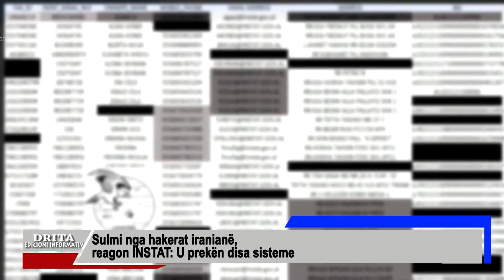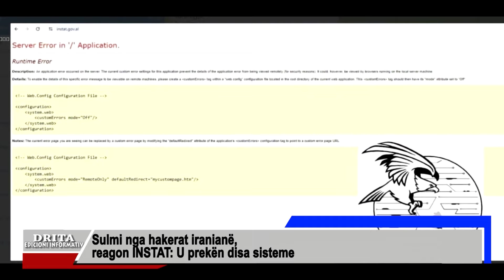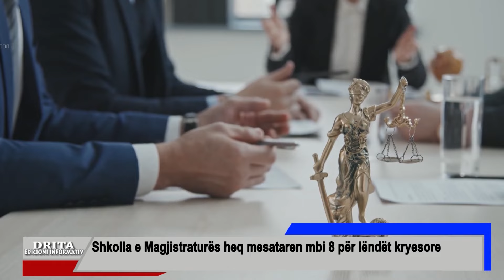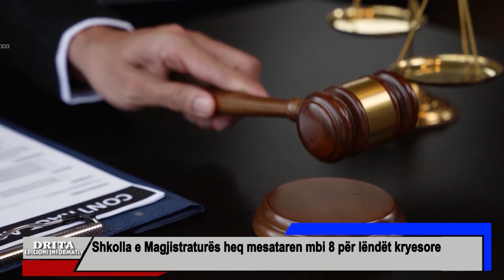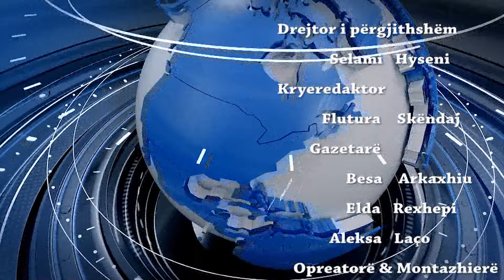Edicioni informativ i ores 20 00 01 02 2024